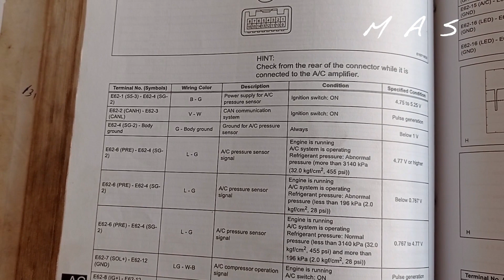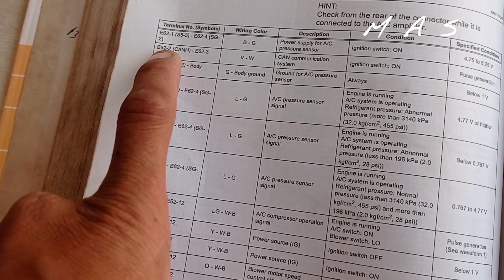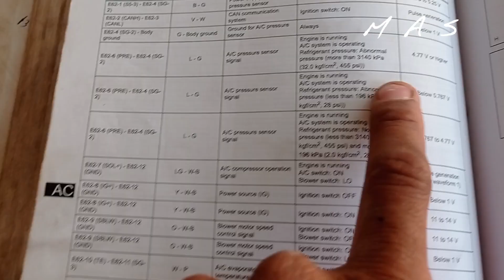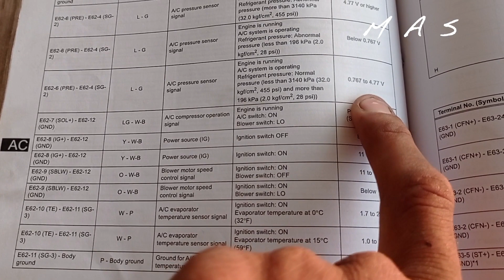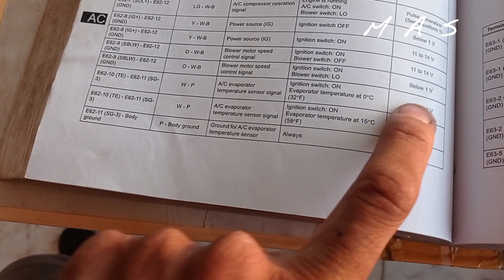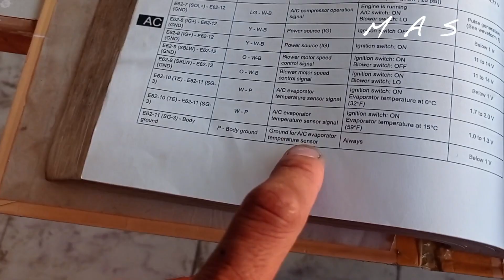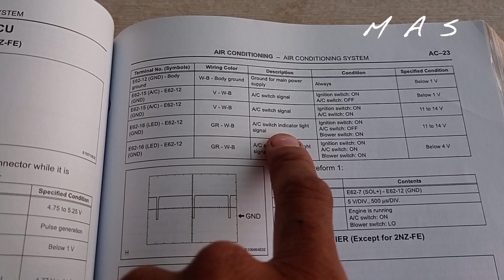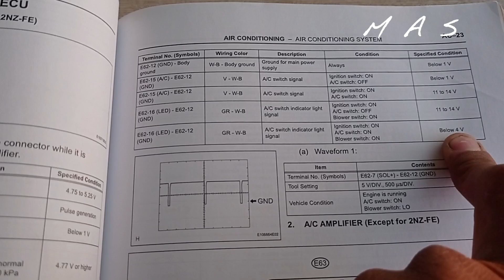Carolla AC amplifier full digram explain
carolla  ac full digram 2014 modal
cars  2014 modal  a c full diagram
carolla   campraser diagram
automobile amplifier diagram explain
mechancial ac pressure switch diagram explain
toyotacars compressor diagram explain